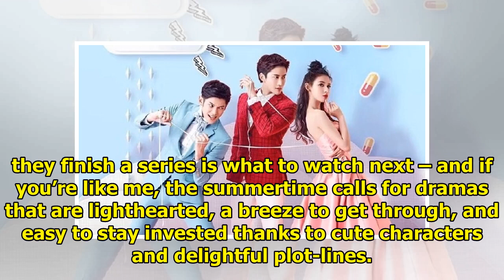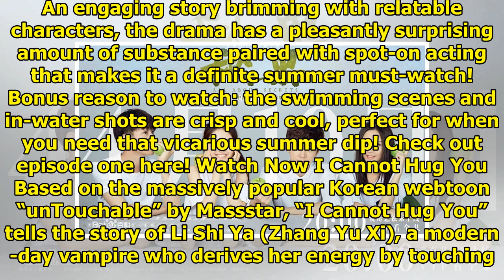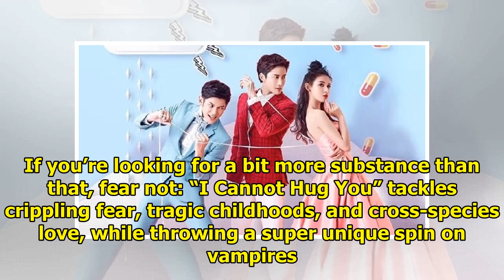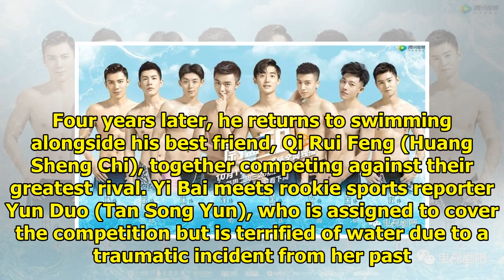8 Refreshing C-Dramas You Should Watch To Beat The Summer Heat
8 Refreshing C-Dramas You Should Watch To Beat The Summer Heat
Summer is in full swing, people – and what better way to spend those sizzling hot days than by inves...